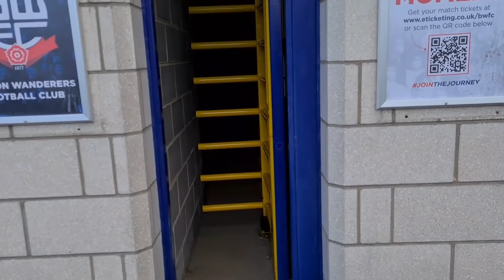BOLTON VLOG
Wild experience watching Bolton vs Sunderland!

Goals, Passion and drama!

Matchday Vlog of my first EVER League 1 clash and I was absolutely blown away!